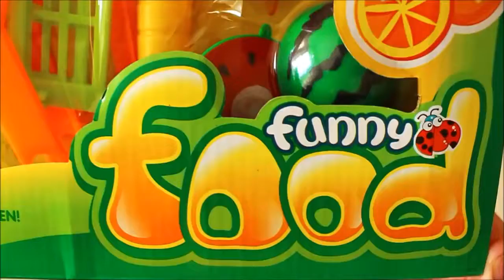Toy Cutting Velcro Fruit Vegetables Shopping Trolley Kart Basket Groceries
This is a toy shopping basket food playset with sliceable, cuttable fruits and vegetables. It comes with aubergine (egplant), tomato, capsicum, watermelon, cabbage, onion, chilli. I also added extra groceries like hot dog and cake packets, apple, eggs, and a donut.

Velcro foods playsets are both educational and fun for young children to play. It develops their imagination through role-play, while helping to develop their fine motor skills, problem solving skills and memory, solving puzzles and memorizing the names of fruits, vegetables and colors. It is also very affordable and great for both boys and girls.

Playland is an edutainment channel for children. We aim to entertain and educate babies, toddlers and preschoolers to learn colors, shapes, numbers, spelling, as well as develop problem solving skills, fine motor skills, memory skills, and hand-eye co-ordination. We do this by using colorful and interesting toys which makes learning fun!